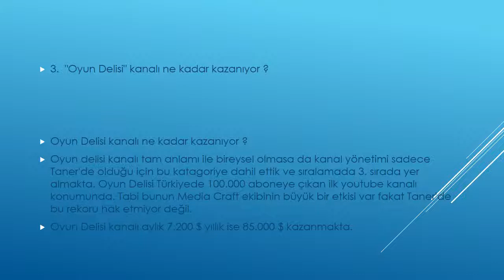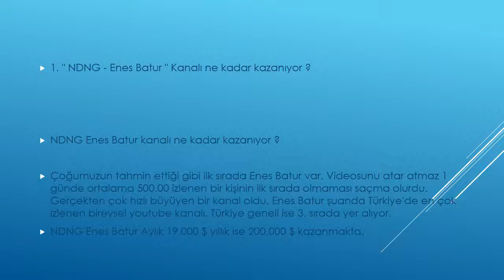EN ÇOK KAZANAN TÜRK YOUTUBERLAR